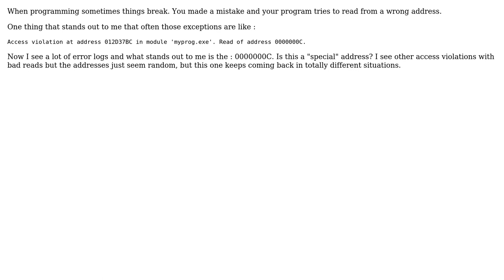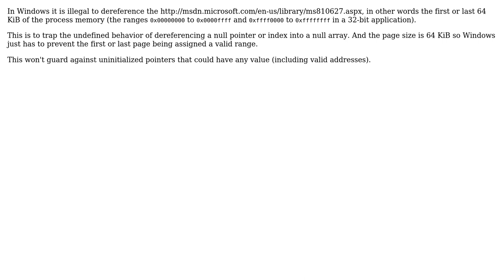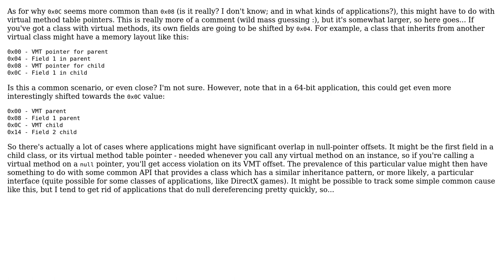Software Engineering: Is address 0000000C a special address? (3 Solutions!!)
Software Engineering: Is address 0000000C a special address?

With thanks & praise to God, and with thanks to the many people who have made this project possible! | Content (except music & images) licensed under CC BY-SA | Music | Images & others | With thanks to user user user ratchet freak user Pieter B user Luaan and the Stack Exchange Network Trademarks are property of their respective owners. You are responsible for your own actions.